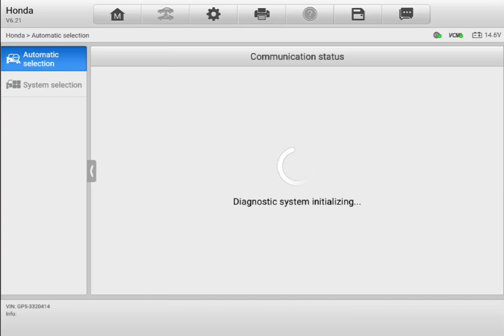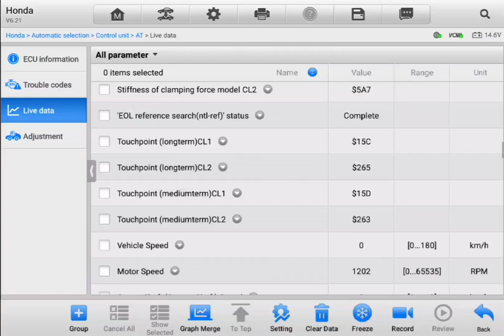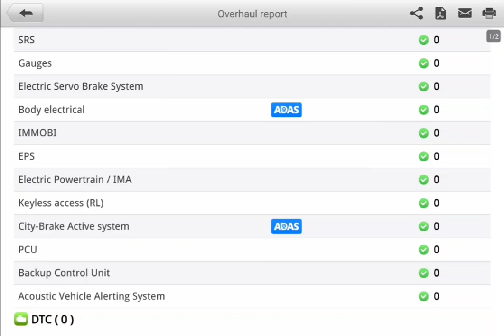Hybrid inspection Honda Fit diagnostic scan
Attention Sergio